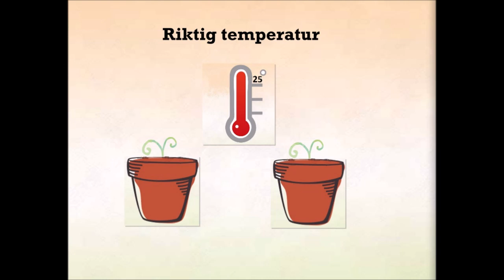37. Hva trenger småplanter for god utvikling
I denne videoen forteller jeg om 3 nødvendige faktorer som påvirker for  spiring av frø og god utvikling av småplanter.